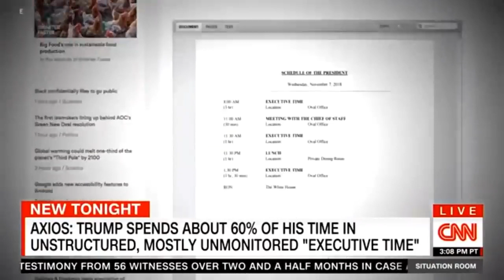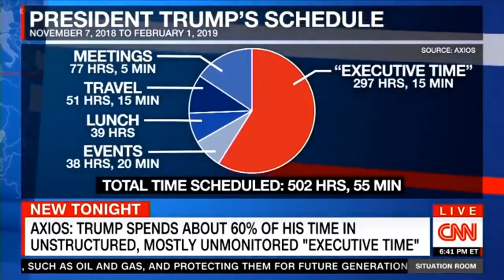'You've Not Credibility!' Jim Acosta RIPPED into Sarah Sander As a Trump's Puppet | Fox New Live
'You've Not Credibility!' Jim Acosta RIPPED into Sarah Sander As a Trump's Puppet

Politics News Network is the premier destination for in-depth analysis of daily headlines, insightful political commentary and informed perspectives.